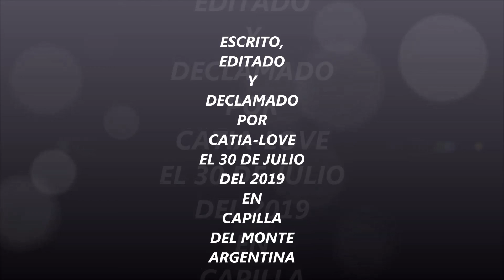¡¡ EL MAYO DE MI MADRE!!